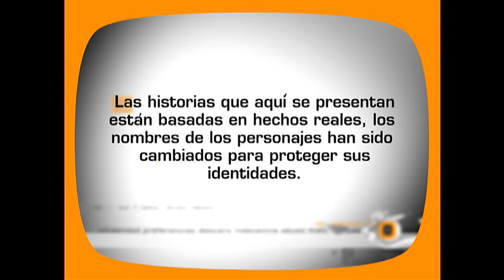Relación clandestina | Decisiones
Beatriz es la amante de un hombre casado y tras diez años de clandestinidad, ella se da cuenta de que no quiere seguir siendo la amante y decide darle un cambio a su vida luego de superar varias tragedias.